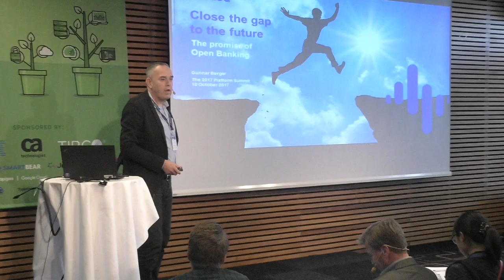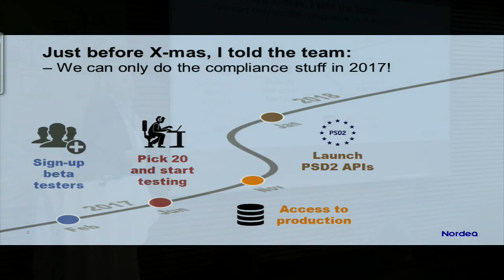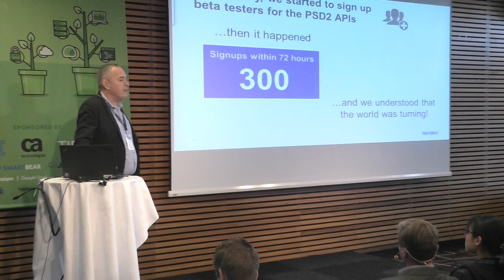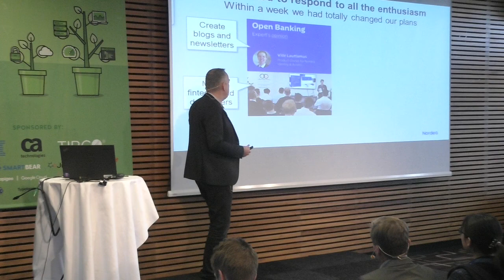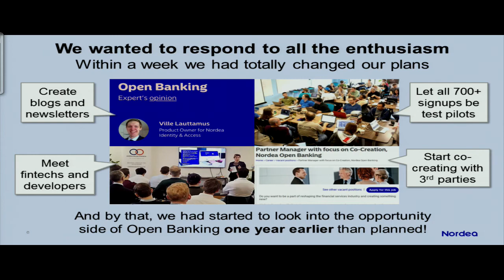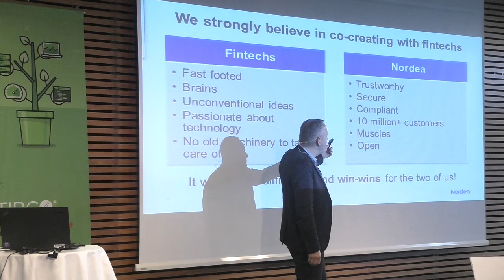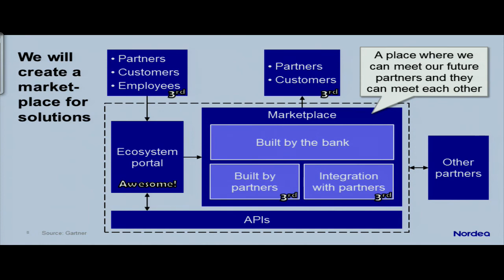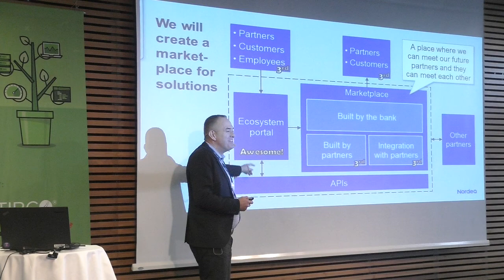Close the gap to the future, The promise of Open Banking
This is a session given by Gunnar Berger at Nordic APIs 2017 Platform Summit on October 10th, in Stockholm, Sweden.

Description:
The combined changes in technology, consumer behaviours and regulations are fuelling a rapid transformation of the financial landscape. Reactive banks risk losing business to innovative fintechs, proactive banks can gain business by teaming up with the new players. Nordea is developing an open banking platform based on the the open API technology to cater for the PSD2 compliance needs but also to create new possibilities for the bank.